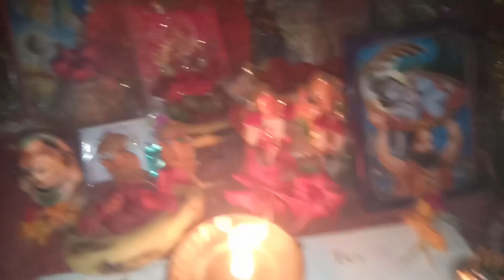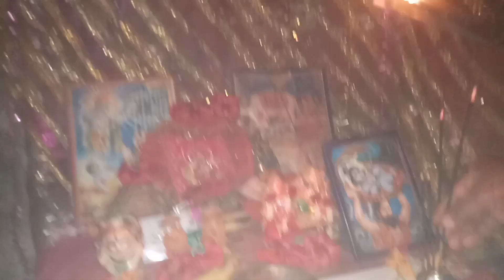navami havan puja paran ,mata rani ka bhog sb maine bahut accha kiya , twinkle knyabhojan dekh khush